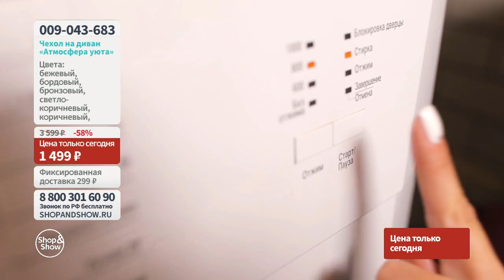Чехол на диван «Атмосфера уюта», «Shop and Show» (дом)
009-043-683 Чехол на диван «Атмосфера уюта»

Давайте дружить ;)